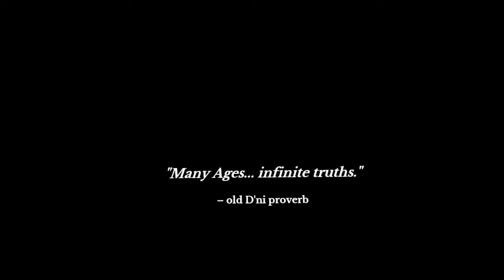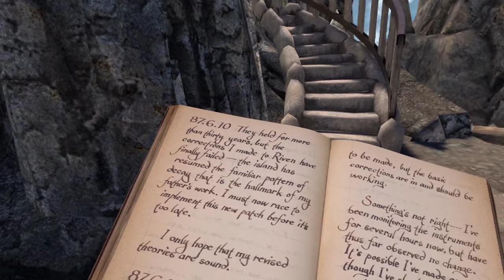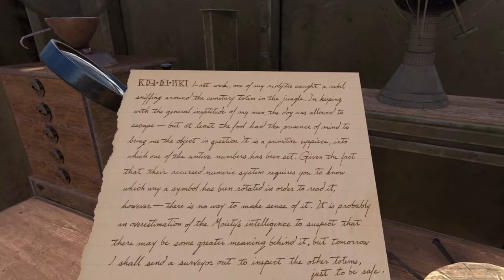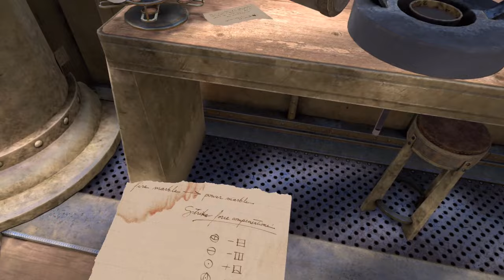Riven - Quest 3 - Cult Point & Click Puzzler Comes To VR = And It's Far To Clever For My Tiny Brain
Tonight I am playing

£24.99

link for the game on Quest.

You can find me on the following social media pages.

New VR Community page